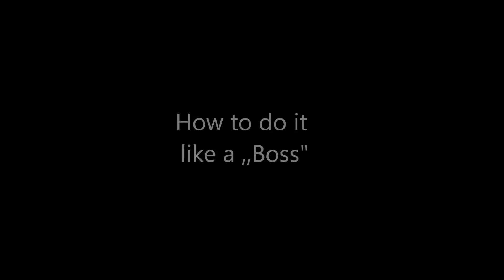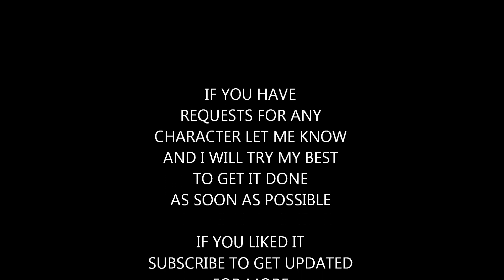SSFIV AE - Guile trials 1-24 HD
All 24 Trials for Guile performed by DraganMKD

Stage MOD : Ryu Stage HD Remix